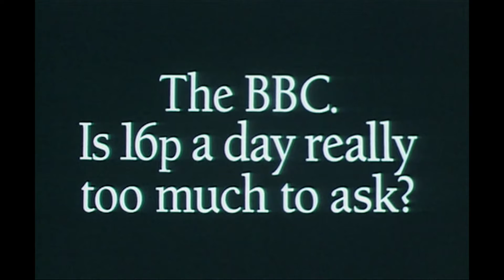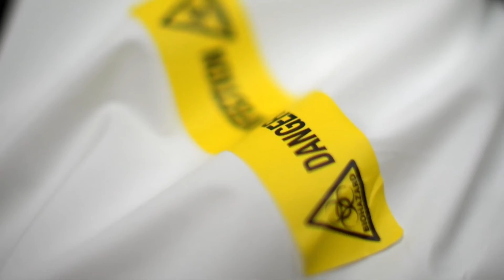Clive Myrie's lecture: The BBC - Destroy at Your Peril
Watch Clive Myrie's Steve Hewlett Memorial Lecture 2022, titled 'The BBC - Destroy at Your Peril'. This video was filmed and edited by the team at the University of Westminster.